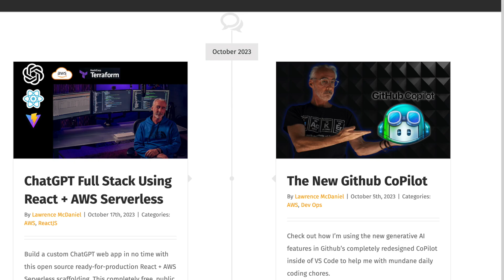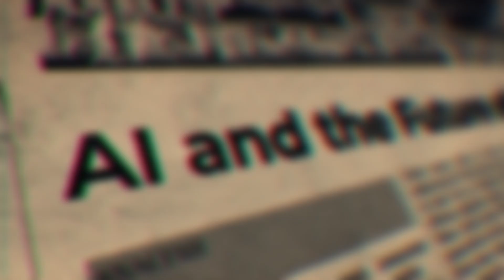UBCx: Harnessing AI for Digital Media Creation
Unlock the power of AI in the digital media landscape with this one-week intensive course. This course is designed for anyone who creates media for their personal use or those who want to become media professionals, content creators, or digital strategists.

This course includes a 1.5-hour live interactive session on Wednesday, March 26, where you'll engage directly with course instructors and industry experts, ask questions, and gain hands-on experience.

This course may be eligible for .5 credit for a University of British Columbia Extended Learning Micro-certificate in AI and Cloud Strategy: Fundamentals.